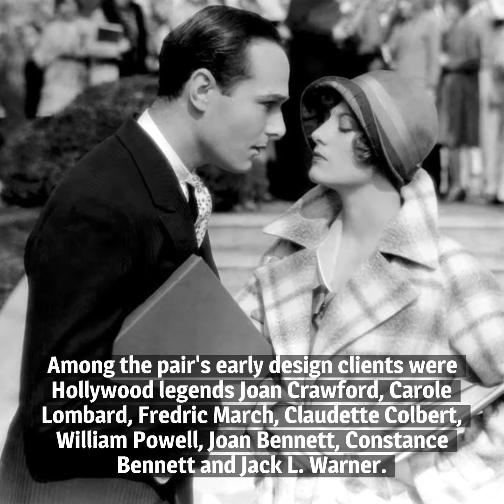10 Things You Should Know About William Haines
Here are 10 things you should know about William Haines, born on January 2, 1900. Not widely remembered today, he was a huge star in the late 1920s and ‘early 30s.